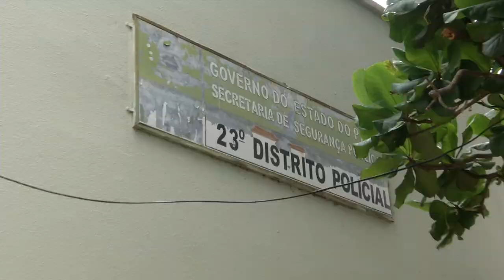VT MEDO LIDERANCA COMUNITARIA